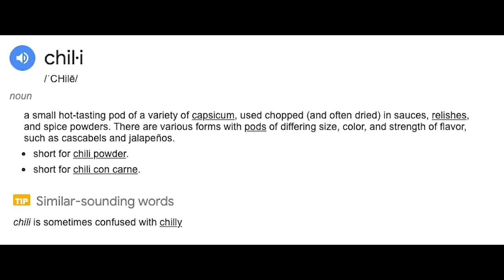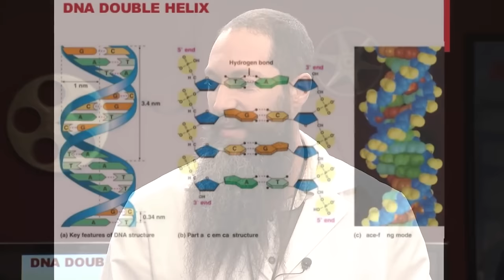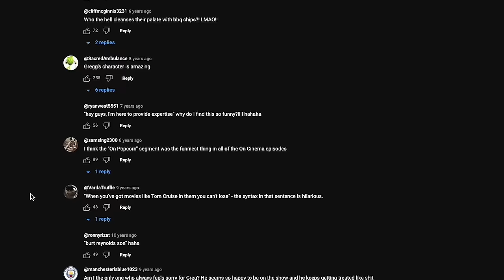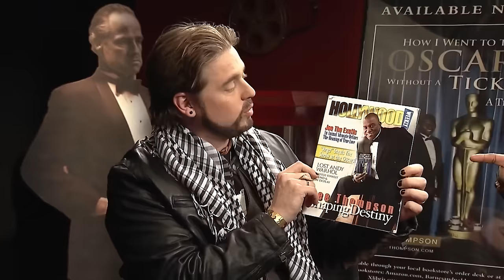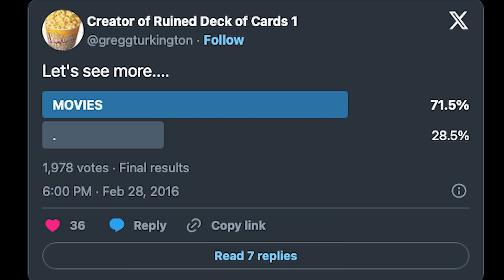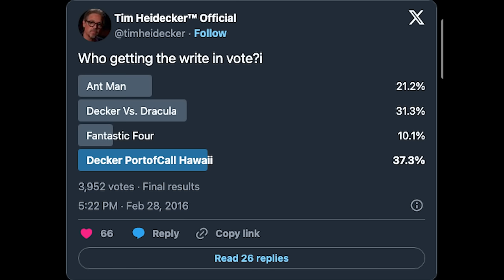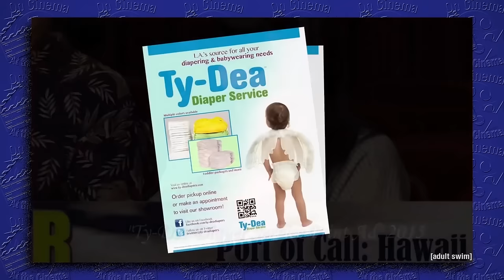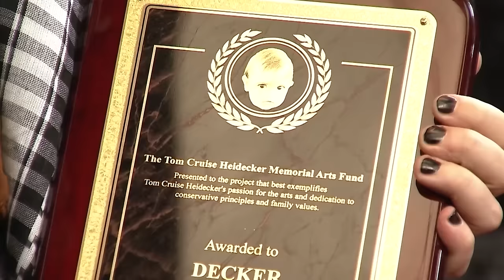The 4th Annual Oscar Special: A Retrospective (On Cinema at the Cinema)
Hey Guys, its the Fourth Annual Live On Cinema Oscar Special! The one with all the twitter polls, the one with the Mark's Brothers, the one with an epic lord of the rings toss set to the soundtrack of Tim Burton's Nightmare Before Christmas. This one's pretty awesome so here i am talking about it for a half hour or so. Best to watch while enjoying a bowl of bean based chowder.

Featuring
Tim Heidecker (Tim and Eric: Awesome Show, Great Job! Jordan Peele's Us, Tim Heidecker's Office Hours, Eastbound and Down, Tim and Eric's Bedtime Stories, The Comedy)

Gregg Turkington (Neil Hamburger, Rick Alverson's Entertainment)

Dee Thompson (How I Went to the Oscars Without a Ticket)

Joe Estevez (Rice Girl Goes Hollywood, Virus of the Undead: Pandemic Outbreak, Fugued Up!, Deck of Cards, Eyes Upon Waking, Reed's Point, You're Melting!, Abaddon, Duneby, Niemand, Justice is Blind, Senior Moment, Alien Danger! With Raven Van Slender, Mark & Clark World Adventurers, Magic Max, My Brothers' Crossing, Gus's Room, High on the Hog (Agent Dick), Lamia: The Zombie Slayer, Max Hell the Frog Warrior A Zen Silent Flick, Syndicate Smasher, Fangs Vs. Spurs, Pizza Man, Samurai Cop 2: Deadly Vengeance, Bikini Inception, The Haunting of Pearson Place, The Attack of the 30 Foot Chola, Disaster Wars: Earthquake vs. Tsunami, Axe Giant: The Wrath of Paul Bunyan, & More!)

Mark Proksch (What We do in the shadows, better call saul, the office)
Axiom & Manuel (Dekkar, DKR, Ride With the Devil, The Corwin Band)
Fant4stic
Ant Heads
James Dean
Hank Friedmann (Chaplains Soups and Subs)
Tom Cruise Jr. Heidecker (all grown up, handsome, and healthy)

On Cinema at the cinema. Decker (Adult Swim). HEI Network. Oscar Special

00:00 intro
01:38 chaplins and the chowder problem
03:04 on cinema is on a roll
03:53 dark circumstances
05:04 still rolling out the hits
09:09 new year, new persona
11:03 combing jokes
12:54 side characters are important, dee Thompson, axiom & Manuel
14:20 dekkar
15:39 music is not movies
17:48 twitter polls / the fandom / the crew
19:25 fant4stc vs ant man / oscar olympics
23:23 james dean / the living painting
26:37 tom cruise model / turning lemons into lemonade
31:42 outro